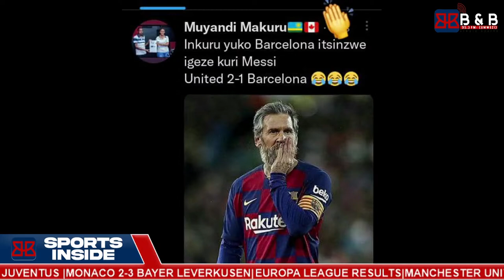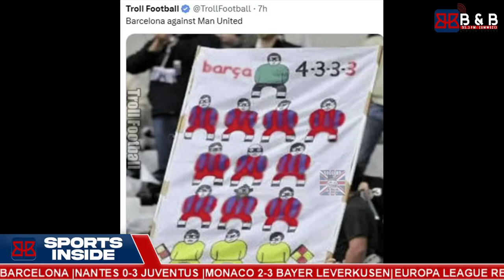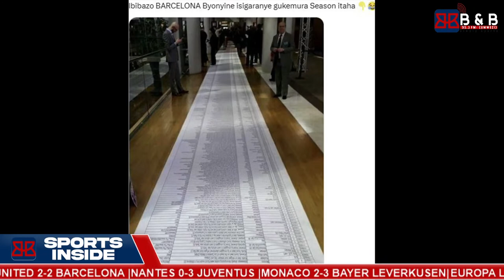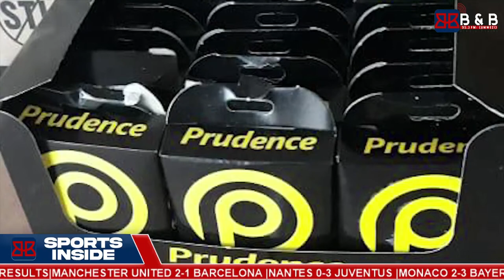SPORTSINSIDE|MANCHESTER UNITED IMAZE IMIKINO 18 IDATSINDIRWA OT ,SHAMPIYONA ZIRAGARUKA .